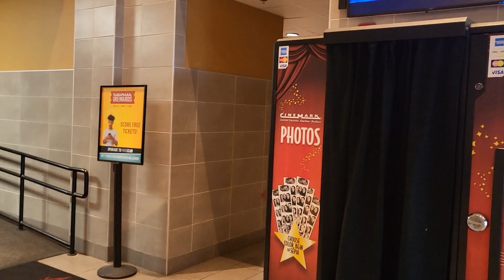maula jutt movie dakhne gaye friends ke sath America main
hum maula jutt movie dakhne gay friends ke  sath omg awesome movie